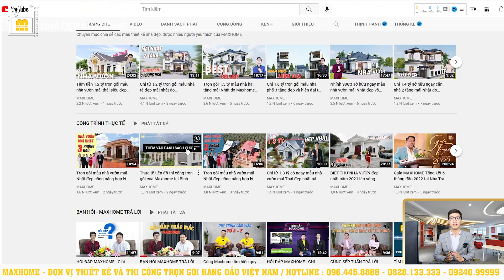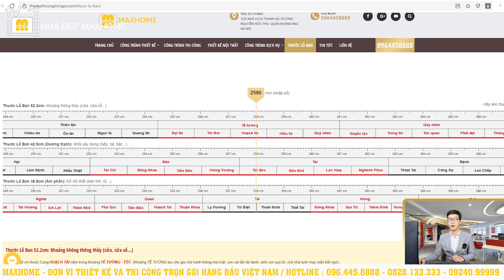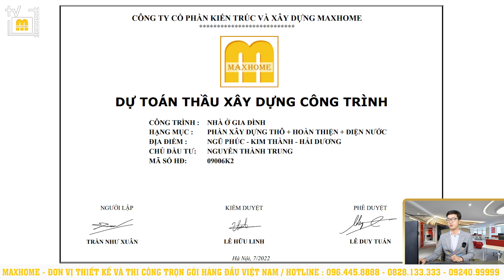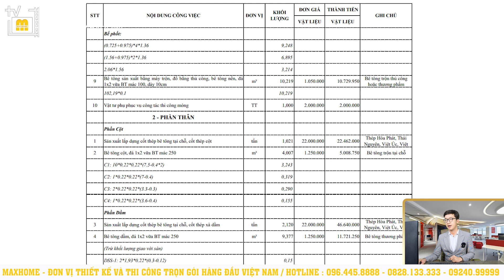Mẫu nhà BEST SELLER của Maxhome luôn là lựa chọn số 1 | MH01165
HỆ THỐNG MAXHOME TRÊN TOÀN QUỐC:
📍 Maxhome Miền Bắc: Số 180 Vạn Phúc, Quận Hà Đông, Hà Nội
📍 Maxhome Phú Thọ: Thôn 4, xã Vân Lĩnh, H. Thanh Ba, Phú Thọ
📍 Maxhome Thanh Hóa: 115 QL47 thôn 1, xã Thọ Cường, H. Triệu Sơn, Thanh Hóa
📍 Maxhome Miền Trung:  Số 28 Hà Hoàng, Phường Thạch Trung, TP. Hà Tĩnh
📍 Maxhome Miền Nam: 162-164 Cộng Hòa, Phường 12, Quận Tân Bình, TP. HCM.
📍 Maxhome Đà Nẵng : Số 161 Phạm Vấn, Phước Mỹ, Sơn Trà, Đà Nẵng.
📍 Maxhome Tây Nguyên: Số 34QL14, xã Hoà Khánh, Tp. Buôn Mê Thuột, Đắk Lắk
📍 Maxhome Bình Dương: 578H/8 tổ 6, xã Phú An, thị xã Bến Cát, Bình Dương
📍 Maxhome Cần Thơ : Số 15-16 đường Mai Chí Thọ, Phú Thứ, Cái Răng, Cần Thơ
📍 Maxhome Cà Mau : QL1A chợ nhà Phấn,Thạch Phú,Cái Nước,Cà Mau.